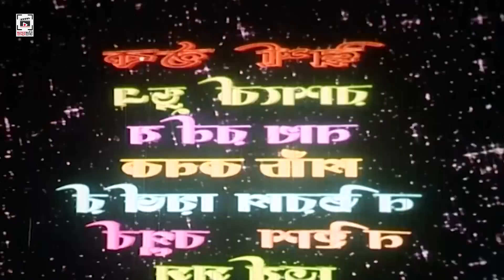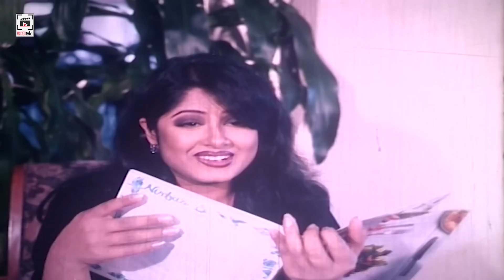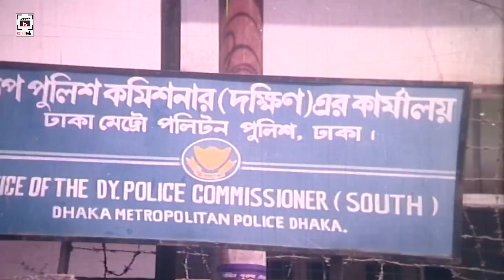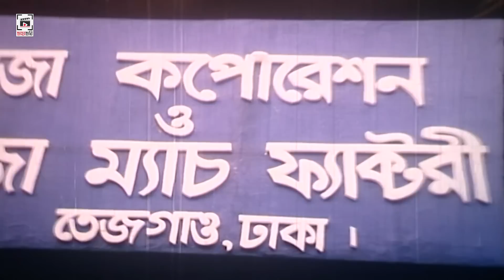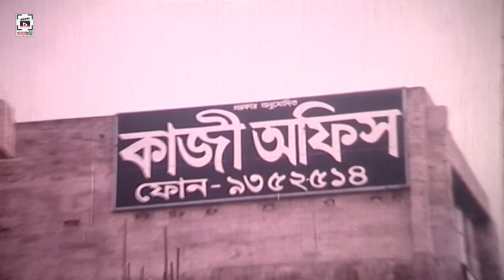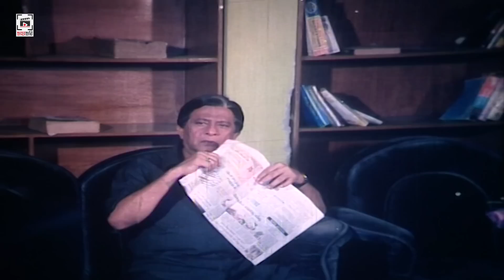ঢাকাইয়া মাস্তান - Dhakaiya Mastan | Manna, Moushumi, Dipjol, Misha Showdagor | Bangla Full Movie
Movie : Dhakaiya Mastan
Star Cast : Manna, Moushumi, Shahin Alam, Moyuri, Misha Showdagor,Munmun, Razzak, Doli Jahur, Ali Amzad, Shakha, Misha, Nasir Khan, Siraj Haidar, Ilias Kobra, Shushanto, Chita and many more
Cinematographer : Lal Muhammad
Edit : Amzad Hossain
Story  : Monowar Hossain Dipjol
ScreenPlay & Direction By : Montajur Rahman Akbar
Language: Bangla
Category: Bengali Movie
Label : CHAYA CHOBI (ছায়াছবি)